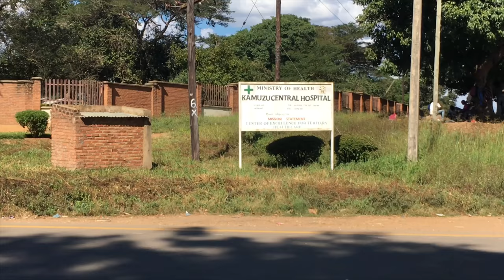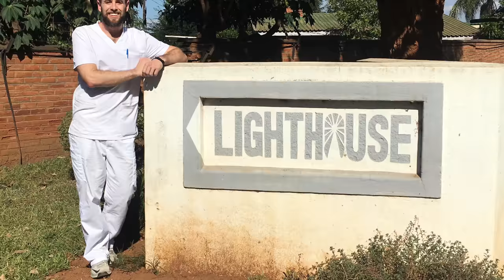Columbia Nursing Malawi 2018